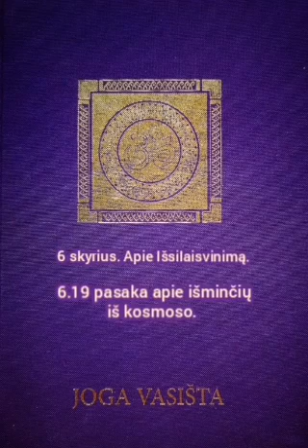6 sk. Apie Išsilaisvinimą. 6.19 pasaka apie išminčių iš kosmoso.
„Joga Vasištha“ – vienas iš daugelio svarbiausių paslaptingosios Indijos dvasinės ir religinės kultūros tekstų, kurio skaitymas veda į dvasinį prabudimą ir didesnį sąmoningumą.

„Joga Vasištha“ tekstas dažnai lyginamas su garsiosiomis upanišadomis, „Joga sūtra“ ir „Bhagavad Gyta“ – tai didingiausieji ir geriausiai žinomi sakraliniai induizmo tekstai. Šiame filosofiniame tekste - jaunojo princo Ramos ir išminčiaus Vasisthos pokalbyje -  gimsta mokymas apie beribę sąmonės prigimtį. Amžinoji išmintis čia nugula į gausybę pasakų, istorijų ir parabolių.

Princas Rama ilgą laiką klajoja po pasaulį, tačiau iš kelionės pas savo tėvą grįžta ne džiaugdamasis, bet prislėgtas jausmo apie pasaulio laikinumą. Ramą, vieną iš dievo Višnaus įsikūnijimų, atbaido gyvenimo beprasmybė ir neapleidžia klausimai apie žmogiškąją būtį – gyvenimo tikslus, prasmę, siekius ir vertybes. Įskaudintas sūnaus nevilties, tėvas Dašaratha pagalbon pasikviečia Vasišthą, vieną žymiausių to meto išminčių – galbūt jis padės rasti atsakymus į sūnų kamuojančius gyvenimo prasmės klausimus?

Vasištha guodžia nerimaujantį tėvą – juk iš tiesų Ramai viskas gerai. Priešingai – didžioji pasaulio žmonių dalis skendi iliuzijose, klaidingai suprasdami savo egzistencijos prasmę, o savo nežinojimą maskuoja saviapgaule ir nesijaudina dėl kilnesnių gyvenimo tikslų. Jaunasis Rama, išdrįsęs kelti tokius klausimus, demonstruoja sąmoningumą, kuris rodo jo sąmonę bundant. Todėl išminčius pasilieka šalia ir padeda jaunajam princui žengti savęs ir pasaulio pažinimo taku. Jis moko Ramą apie nedualią begalinės sąmonės prigimtį ir padeda jaunuoliui susilieti su Absoliutu, kuris vadinamas Brahmanu. Tai reiškia visišką išsilaisvinimą.

Jei reikėtų visą „Joga Vasištha“ mokymą sutalpinti į vieną klausimą ir vieną atsakymą, knygos išmintis skambėtų taip: „Kas tu esi? Aš esu absoliutas.“ Absoliutas – tai nedalioji ir vienatinė būties priežastis, grynoji, transcendentinė sąmonė. Visas knygos tekstas – tai variacijos šio klausimo ribose ir kelias atsakymo link.

Manoma, kad visas „Joga Vasištha“ tekstas sukurtas pirmajame mūsų eros tūkstantmetyje. Kiekviena knygos dalis nagrinėja vis kitą aktualią Absoliuto pažinimo kelio dalį – žmogaus kančią ir abejingumą pasauliui, laisvės siekį, dvasinį gyvenimą ir kosmologijos paslaptis, meditaciją ir nušvitimą. Knygos tekstas pateikiamas skaitytojams suprantama kalba. Jis, kaip ir daugelis sakralinių Indijos tekstų, parašyta pokalbio tarp išminčiaus ir mokinio forma. Šiuose pokalbiuose įpinamos pasakojamos istorijos iliustruoja perteikiamą išmintį.

„Joga Vasištha“ – pasaulietinės išminties tekstas, nereikalaujantis pasitraukti iš aktyvaus socialinio gyvenimo ir tapti atsiskyrėliu. Tai tarsi vartai, rodantys ir kreipiantys gyvenimą tikslo link, ir parama ieškantiems Tiesos ir Pabudimo.

Vertė: Liudas Gustainis, Vincas Gustainis.
Redagavo: Auksė Brasaitė.
Įgarsino: Vyrenijus Andrijauskas.